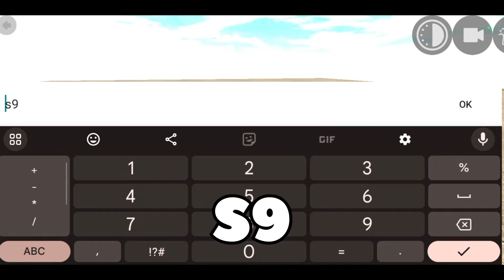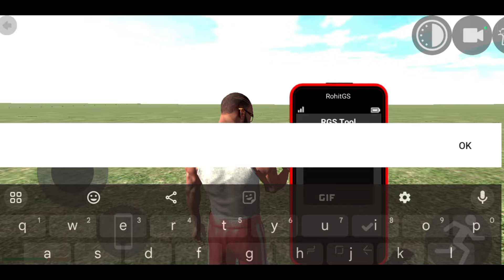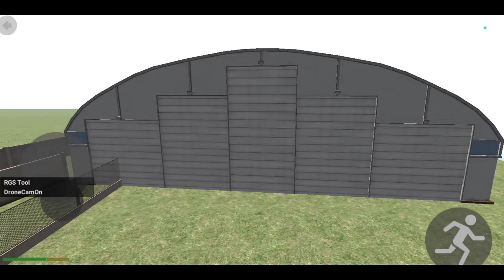All New Features In RGS Tools 🔥🤩 || Indian Bike Driving 3D!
Cellphone cheat codes:

Rickshaw - 8370
GTR - 3005
Boat - 3001
Thar - 9191
Velociraptor - 50
T-rex - 51
Spino - 52
Brachiosaurus - 53
JCB - 6677
Hummer Car - 8880
Bolero - 3100
Supra - 2244
Mustang - 8123
Ferrari - 8811
Super Splendor - 6021
Zombie - 2030
Tank - 4040
Dino - 5050
Infinity Health - 9129
Endeavour - 2020
Night Mode - 9
Truck - 1212
Legendar - 1001
Tarzen - 300
Horse - 200
apache  - 4050
Monster Truck - 0 + Car cheat codes
Porsche - 4000
Plane - 555
Fortuner - 1000
Dog - 600
Cycle  - 1111
Koeigness - 900
Audi - 500
MoreNpc - 12345
MoreTrafficCar - 54321
Lamborghini - 3333
Hayabhusa - 7000
Helicopter - 8000
Splendor - 9000
ATV  - 2222
New KTM - 1190
Duke - 4215
KTM - 1210
Pulsar - 1211

YouTube search 🔍:-

RGS Tools new features

New update new features Indian bike

new features in RGS Tools 🔥

Indian Bike New Missions of RGS

New RGS MISSION added in game

Indian bike driving 3d old version download link

Indian bike driving 3d old version download kaise karen

Indian bike driving 3d ka old version kaise download

Indian bike driving 3d old version download
karen

Indian bike driving 3d old version kaise download karen

Indian bike driving 3d kaise download karen

how to download old version of indian bike driving 3d

Indian bike driving 3d game old version old indian bike driving 3d

how to download old version indian bike driving 3d

tarzan Car Cheat Code

tarzan car code

indian bike driving 3d tarzan car code

tarzan car code

Indian bikes driving story

Indian bikes driving story video

indian bike driving story mode

indian bike driving 3d story gameplay

Indian bike driver story

Iindian bike driving story shorts

Indian bike driving story time

indian bikes driving 3d story mode

indian bike driving story game

indian bike driving story option

Indian bike driving 3d funny story video

Indian bike driving 3d shorts story video

Indian bike driving 3d full video cheat codes

Indian bike game simulator cheat codes

EQUIPMENTS ⚙️:-
DEVICE :- OPPO A55 (6/128)

PICSART, PIXELLAB,

❤ THANK'S FOR READ 📖